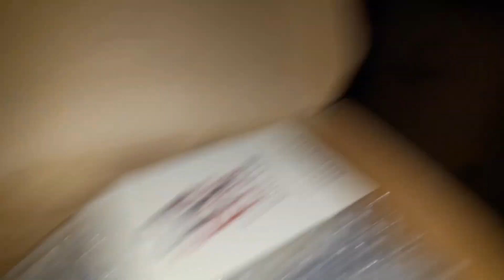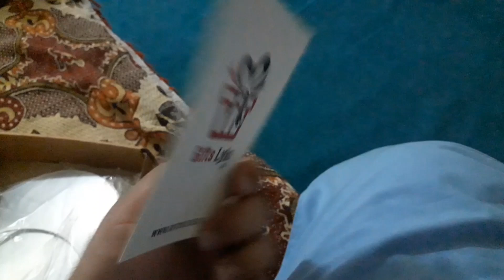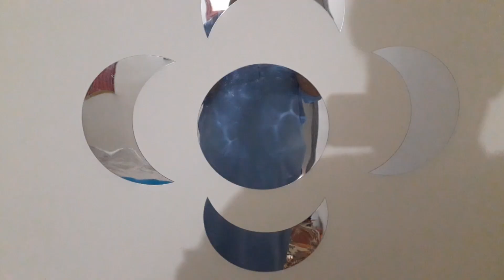My Room is ready full off wight colore 👜💟💞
ALHAMDOLILLAH